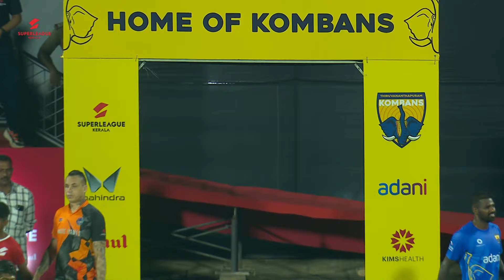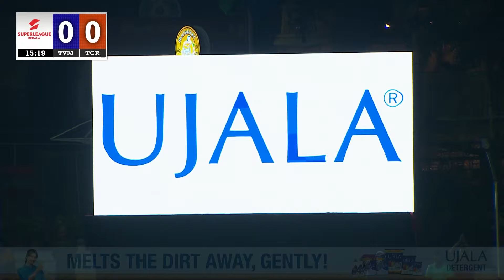Thiruvananthapuram Kombans FC vs Thrissur Magic FC | Super League Kerala 2024 | Match 6 Highlights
Catch the thrilling highlights of Match 6 of the Super League Kerala 2024, where Thiruvananthapuram Kombans FC faced off against Thrissur Magic FC in an intense battle! Watch the best moments, stunning goals, and key plays that decided this nail-biting encounter. Don't miss the drama, skills, and passion that lit up the pitch!